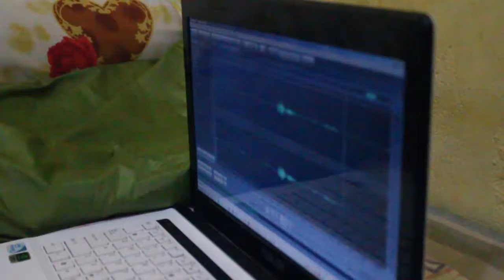Gerhana Matahari Total di Bintan